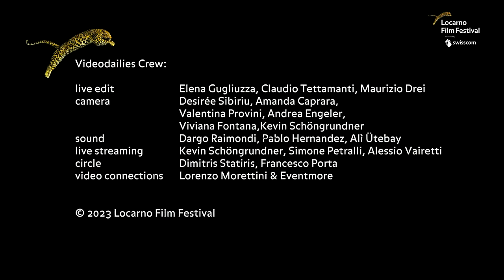NÄHTAMATU VÕITLUS (THE INVISIBLE FIGHT) Q&A ~ 15:55